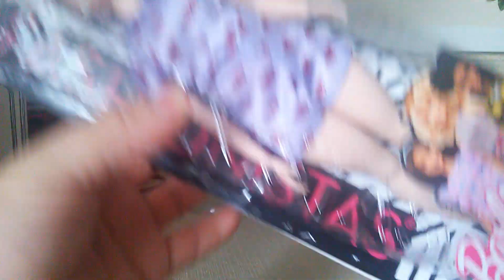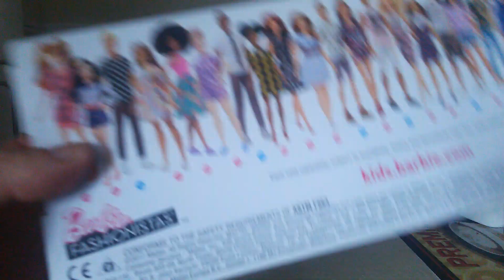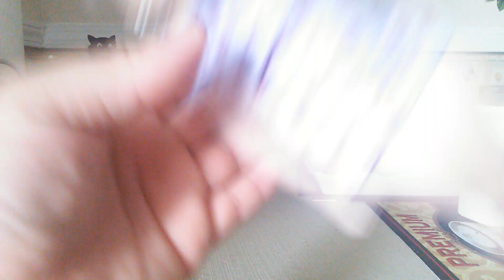Barbie Fashionista num 75 Lavender Kiss